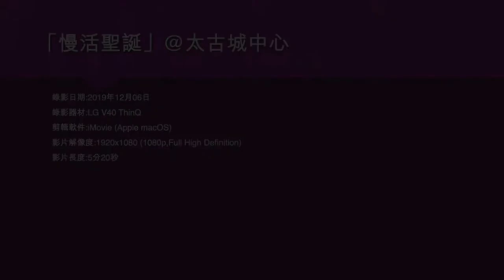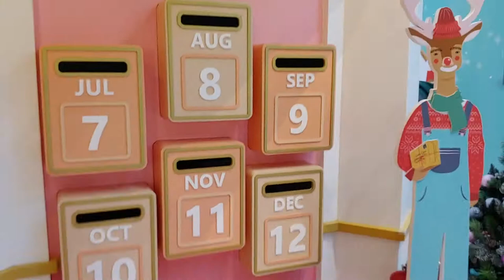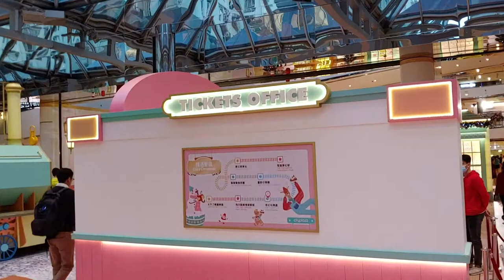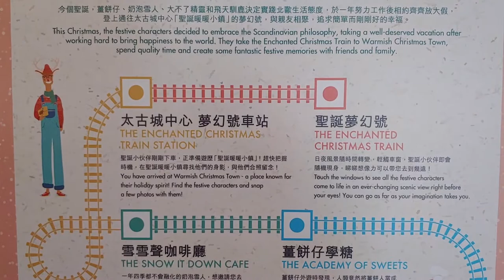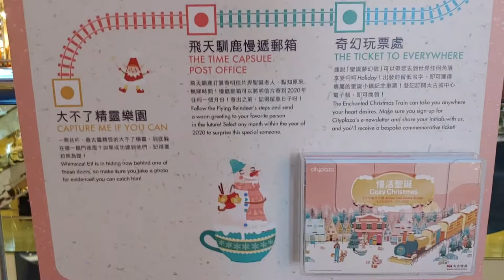「慢活聖誕」@太古城中心 - 2019年12月06日